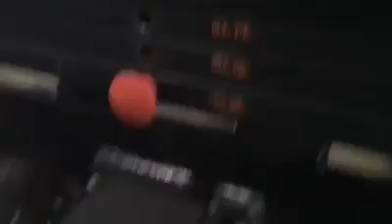Reddingsboei 13_Hoe baklei ons teen ons sondige natuur-NG Gemeente Bonaeropark